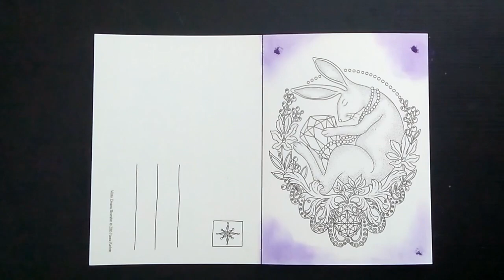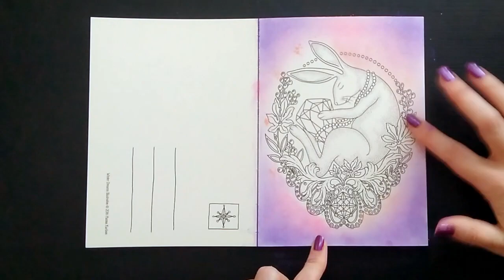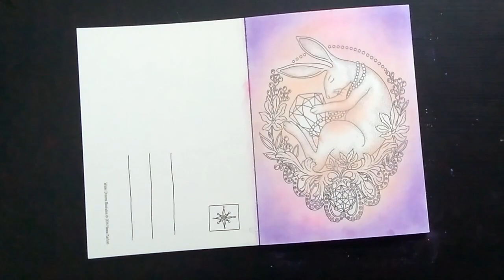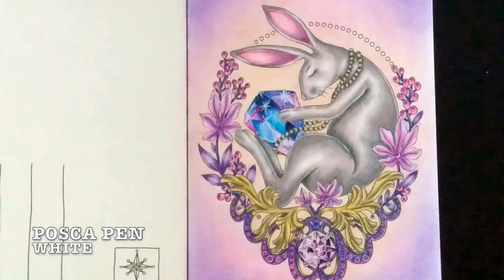The Rabbit and the Diamond - Winter Dreams Postcards - Hanna Karlzon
"The rabbit and the Diamond" is a lovely postcard from "Winter Dreams" by Hanna Karlzon.
I am using Toison D'Or soft pastels by Koh-I-Noor and Prismacolor Premier colored pencils.

"O coelho e o Diamante" é um postal lindíssimo da coleção "Winter Dreams" de Hanna Karlzon.
Eu usei pastéis secos Toison D'Or soft by Koh-I-Noor e os lápis de cor  Prismacolor Premier.